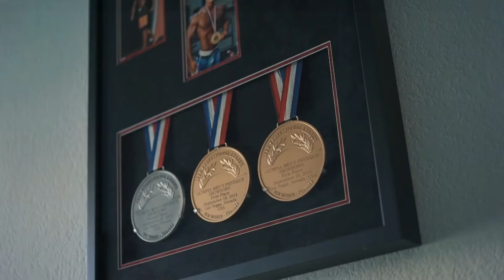Gym Motivation 2022- Jeremy Buendia | 4x Mr Olympia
NOBODY CAN'T BEAT ME !!

Gym Motivation - Jeremy Buendia | 4x Mr Olympia

This Video is edited by Gym Motiverse .

This Video is made for motivating and inspiring people to go to gym and push their limits during their workouts. For the people who don't feel like going to the gym and making excuses, this is instant pre-workout and motivation for them.

THUMBNAIL : Jeremy Buendia

Track:   EBEN & Godmode - Find A Way

1)This video has no negative impact on the original works (It would actually be positive for them)
2)This video is also for teaching purposes.
3)It is positively transformative in nature.
4)I only used bits and pieces of videos to get the point across where necessary.